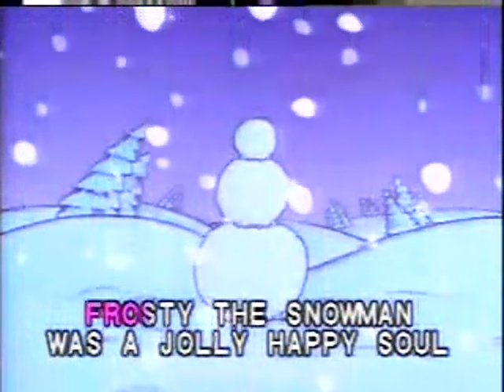Frosty The Snowman - Video Karaoke (Pioneer)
Frosty The Snowman as popularized by Gene Autry & The Cass County Boys

Words and Music: Walter Rollins, Steve Nelson
© Year: 1950

Video copyright by Pioneer LDCA, Inc.

Search: ClassicKaraoke